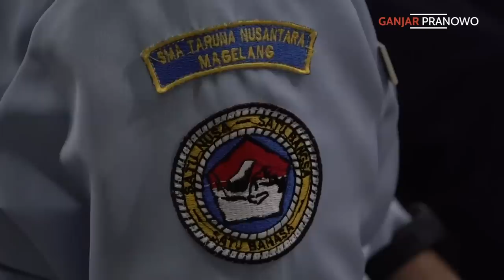ANAK DARI KELUARGA MISKIN BISA MENGUBAH NASIBNYA.. SAYA SUDAH MEMBUKTIKAN 🙏🏼